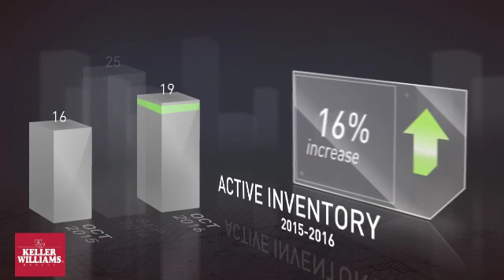Rolling Hills Estates 90274 October 2016 Real Estate Market Update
Real Estate local market update for Rolling Hills Estates, California zip code 90274 in October 2016.